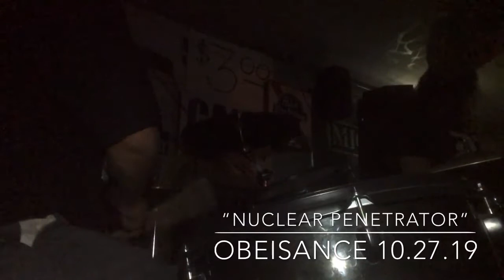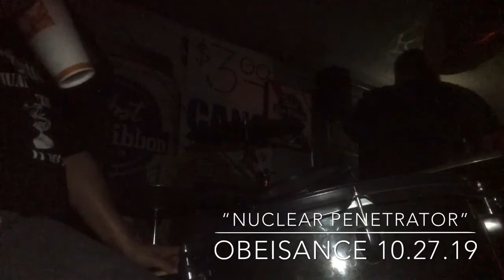OBEISANCE LIVE 10.27.19